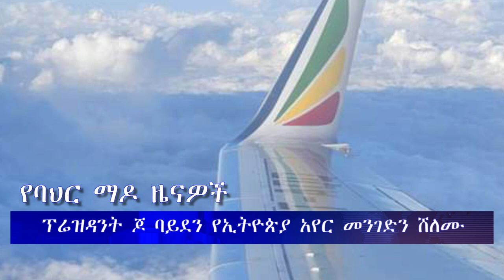ሕይወት ዜና አርብ 03/12/2016